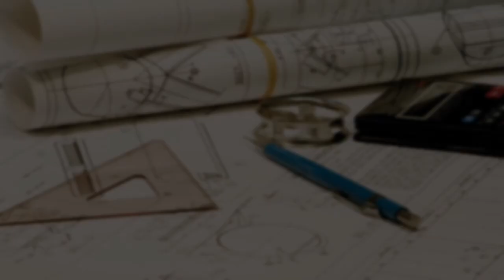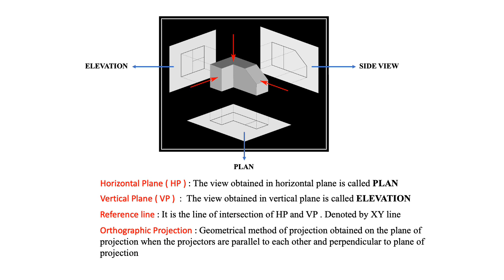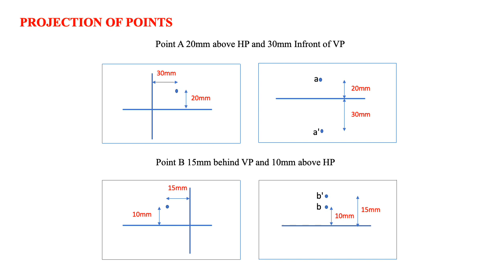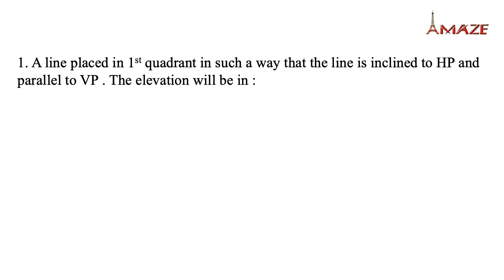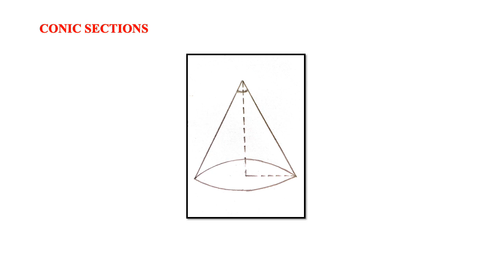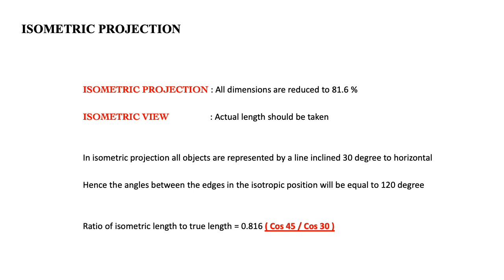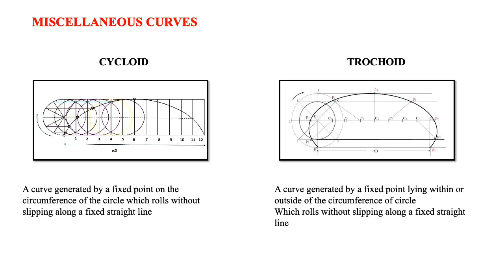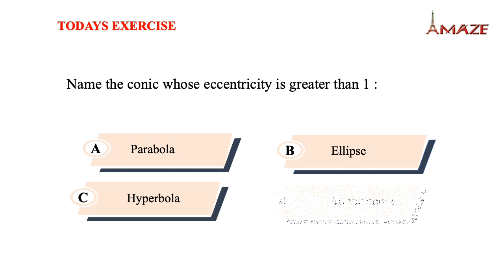Engineering Graphics Part 2 | Overseer Crash Course | Malayalam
This video is about Engineering Graphics